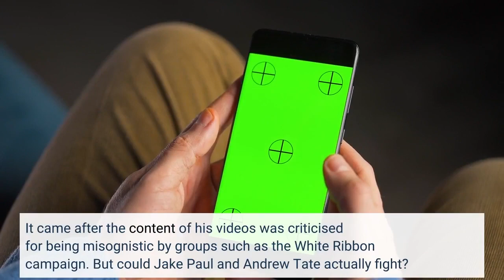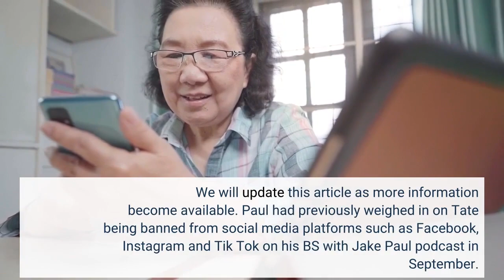Jake Paul and Andrew Tate ‘negotiating’ amid rumours of boxing bout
Jake Paul and Andrew Tate are in “negotiations” over a potential high-profile fight. The Youtuber turned professional boxer, 25, shared a video of him squaring up to Tate on social media. Paul had previously accused the kickboxer and controversial influencer of being “scared” to fight him - or his brother Logan. Jake Paul is due to return to the ring in early 2023, following his fight with Anderson Silva on 29 October, but his opponent has not been confirmed yet. He had previously discussed the possibility of fighting Andrew Tate on his podcast. Tate was banned from social media platforms such as Facebook, Instagram and TikTok in August. It came after the content of his videos was criticised for being misognistic by groups such as the White Ribbon campaign. But could Jake Paul and Andrew Tate actually fight? Here is all we know so far:Are Jake Paul and Andrew Tate negotiating a fight? In a post on social media on Thursday (10 November), Jake Paul confirmed face-to-face meeting between him and Andrew Tate. It comes after Paul accused Tate of being “scared” to fight him or his brother Logan. Paul’s post on Twitter simply stated: “Negotiations”. It captioned a video in which Paul and Tate step towards each other and stare down in front of a boxing ring. Tate had previously said that any return to the combat sport world would have to be on “his terms”. Is a bout close? The footage shared on social media earlier appeared to confirm that Paul and Tate are in negotiations for a boxing match. Paul is due to return to the ring on 14 January 2023, his opponent has not been confirmed. It would be unlikely for Paul to publically post about “negotiations” with Tate if a possible bout was not potential close to being agreed. We will update this article as more information become available. Paul had previously weighed in on Tate being banned from social media platforms such as Facebook, Instagram and Tik Tok on his BS with Jake Paul podcast in September. Paul argued Tate should be given “a second chance” on social media. However, he also taunted the kick-boxer saying that he wouldn’t risk his “alpha male appearance” to fight either of the Paul brothers. It came amid heavy speculation that Tate could be Paul’s next opponent in the ring. The Daily Express reports that since retiring from combat sports in 2020, Andrew Tate had listed the True Geordie, Logan Paul and Twitch star HasanAbi on a hitlist for a potential comeback fight. What is Jake Paul’s boxing record? Jake Paul exits the ring after his unanimous decision win over Anderson Silva of Brazil in their cruiserweight bout at Desert Diamond Arena on October 29, 2022 in Glendale, Arizona. (Photo by Christian Petersen/Getty Images)Jake Paul began his career on YouTube, alongside his brother Logan Paul. However both have since moved into boxing and tried to forge careers in the sport. Paul’s first and only amateur bout was in August 2018 at the Manchester Arena in Manchester.